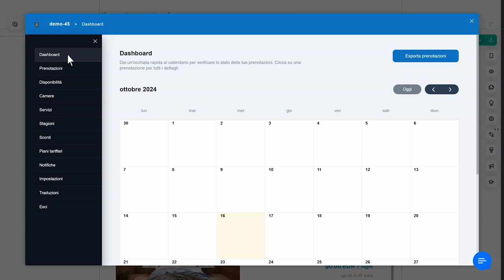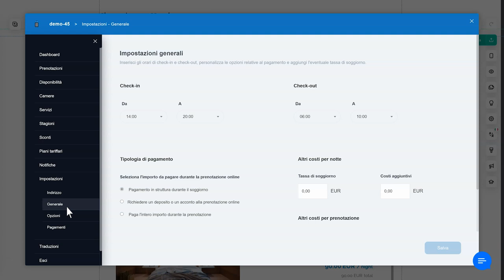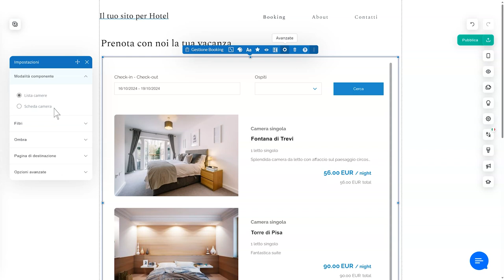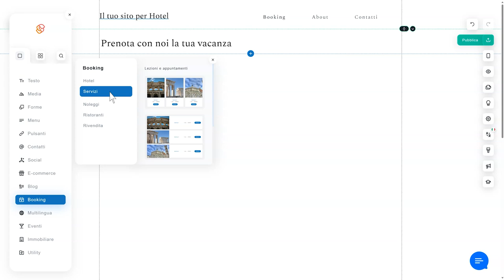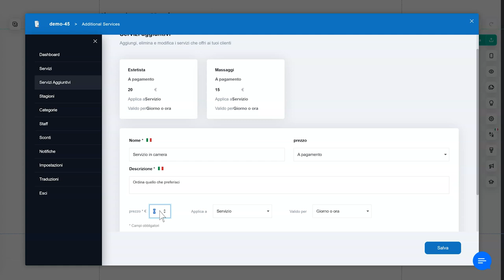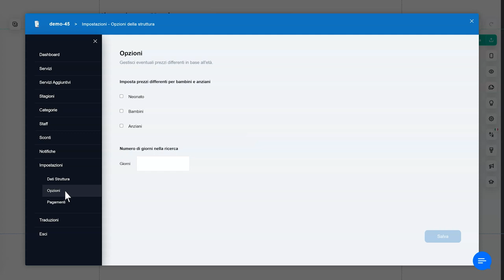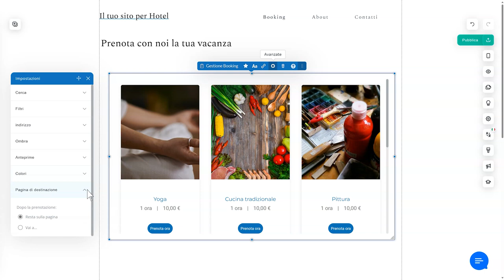Aggiungi il componente Booking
Grazie al componente Booking puoi aggiungere e mostrare pacchetti turistici ai potenziali clienti.